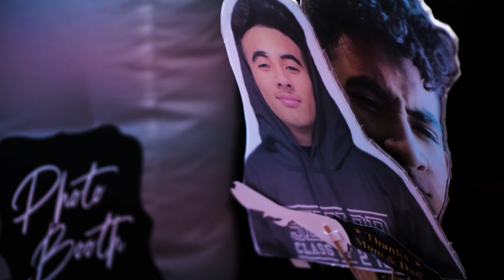ADRIANO'S GRADUATION PARTY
Congratulations Adriano! A celebration filmed by both JSB Cinema and Adriano's friends 🎉